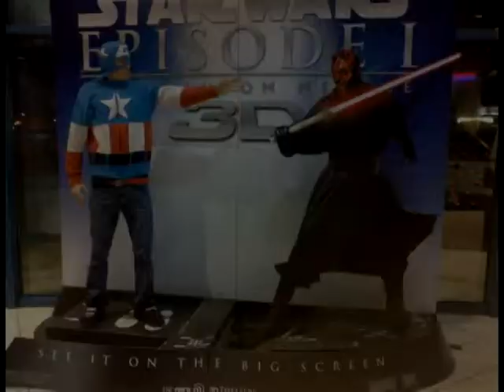Bosse Senior Slideshow 2012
Bosse High School senior slideshow. Class of 2012